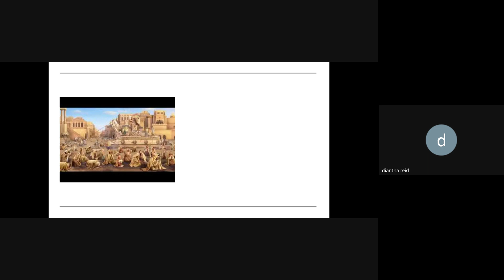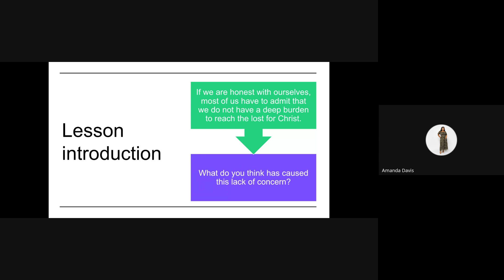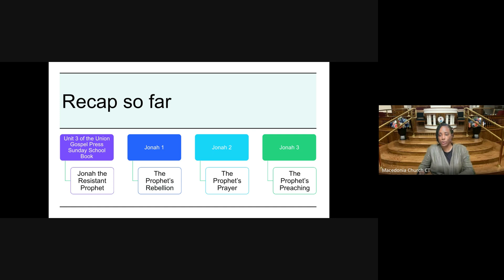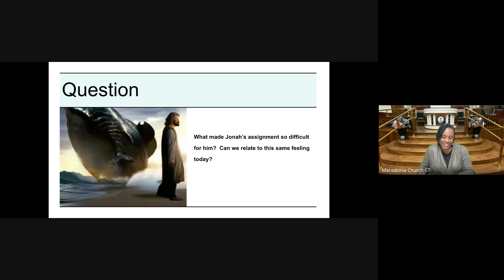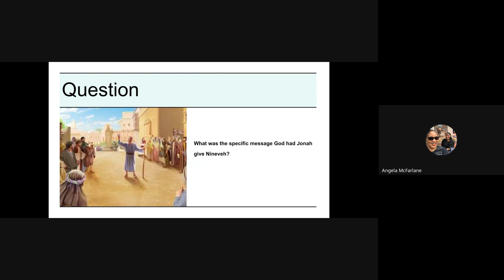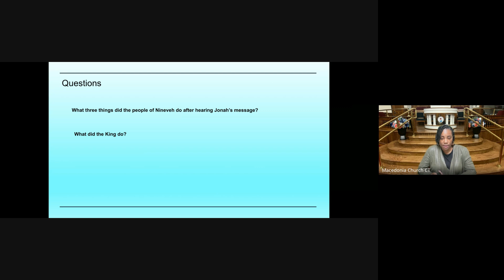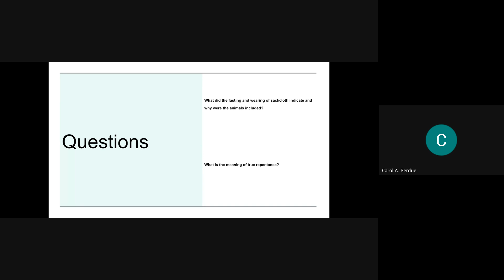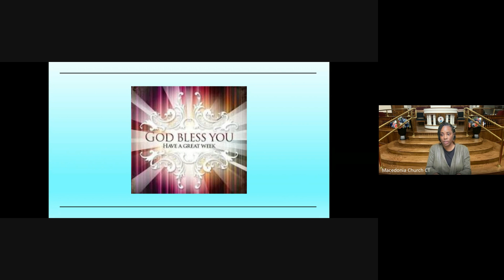Wednesday Bible Study - November 13, 2024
Lesson: Nineveh Repents
Teacher: Kawana Jean-Pierre